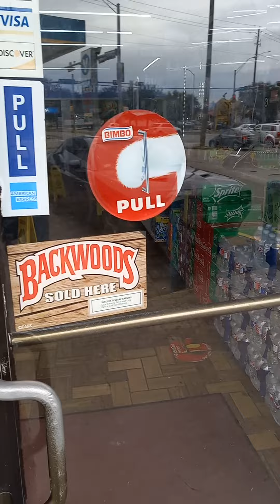walking from the store